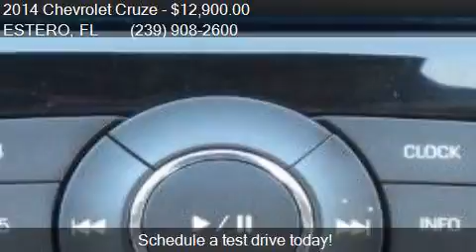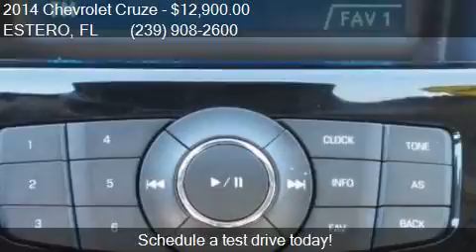2014 Chevrolet Cruze 1LT Auto 4dr Sedan w/1SD for sale in ES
This 2014 Chevrolet Cruze 1LT Auto 4dr Sedan w/1SD is for sale in ESTERO, FL 33928 at ESTERO BAY CHEVROLET INC.

Engine: 1.4L I4
Transmission: Automatic 6-Speed
Color: Unspecified
Mileage: 46931
Contact ESTERO BAY CHEVROLET INC 10640 CHEVROLET WAY ESTERO, FL 33928 to test drive this 2014 Chevrolet Cruze 1LT Auto 4dr Sedan w/1SD today.